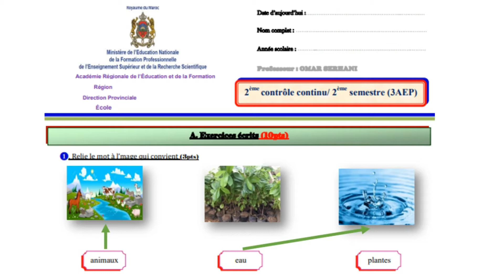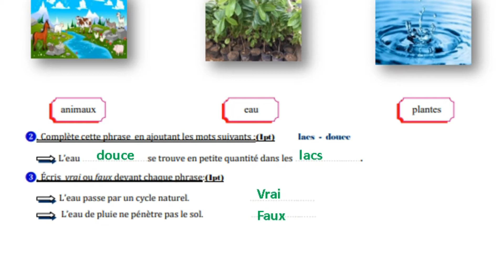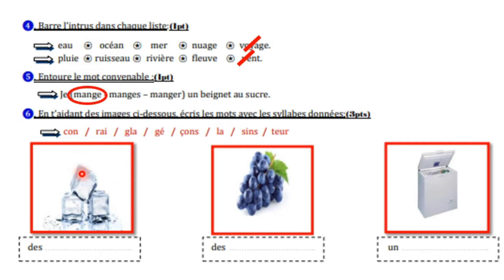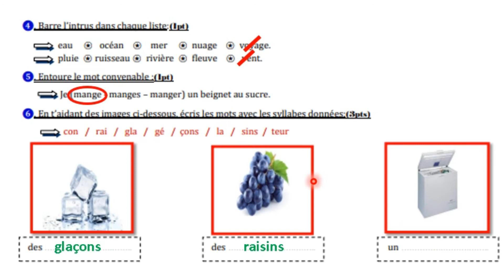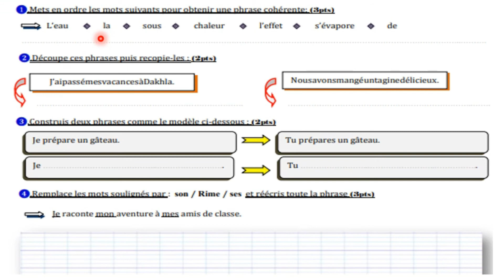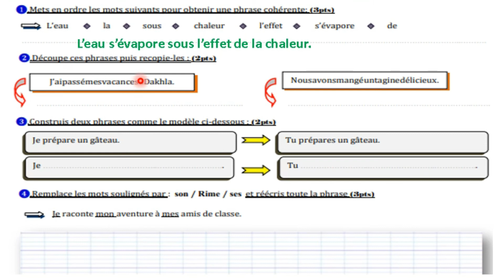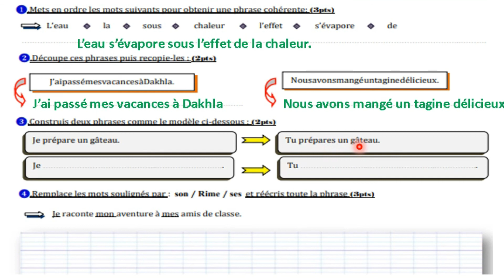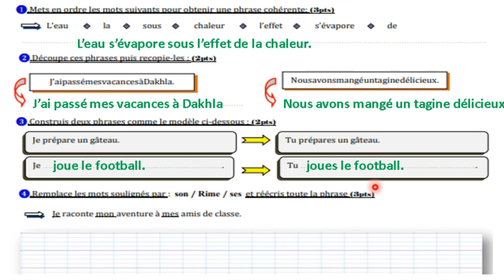Contrôle 2 semestre 2 Français 3AEP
Contrôle 2 semestre 2 Français 3AEP امتحان الفرنسية دورة 2
من إعداد المتميز ذ.عمر السرحاني
الرابط